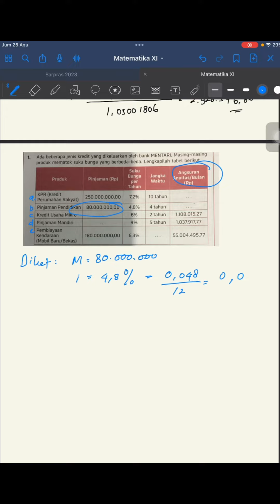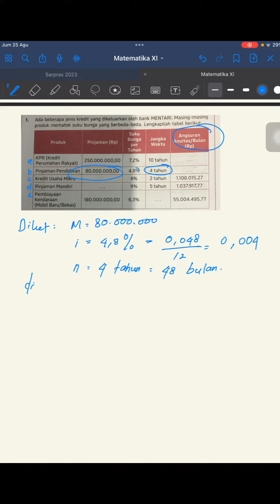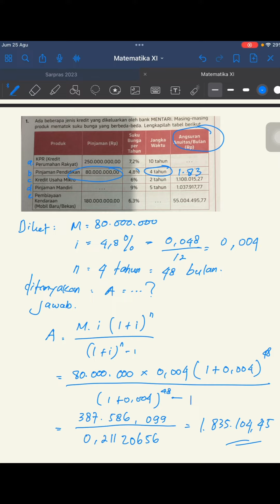Part 2 || Ada beberapa jenis kredit yang dikeluarkan oleh bank MENTARI. Masing-masing produk mematok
Ada beberapa jenis kredit yang dikeluarkan oleh bank MENTARI. Masing-masing produk mematok suku bunga yang berbeda-beda. Lengkapilah tabel berikut:

Contoh soal anuitas part 1